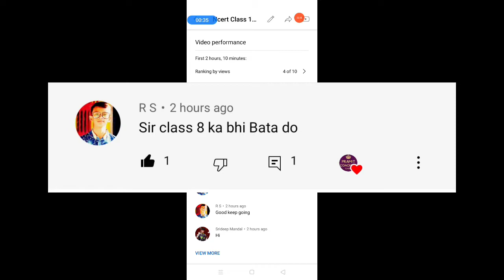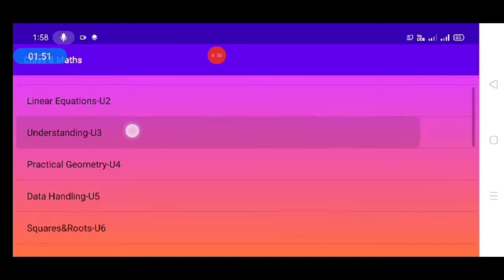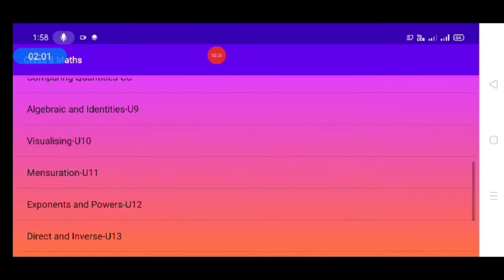NCERT CLASS 8 MATHS BOOK DOWNLOAD HERE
Prime Academy
ncert class 8 maths book
Maths book class 8 download
Ncert class 8 maths book download
cbse
class 8 ncert maths book pdf
ncert class 8 maths book pdf
mathematics